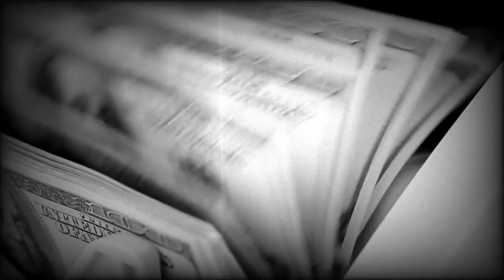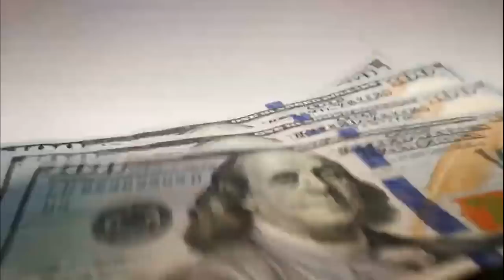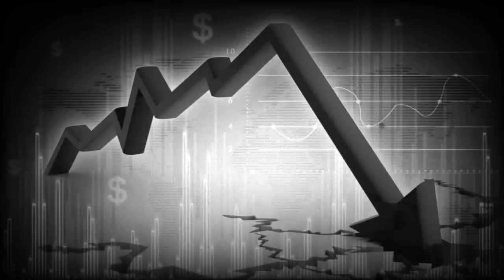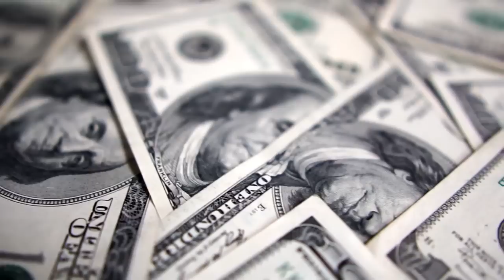US Bilyones Ang Kinikita Sa Mga Digmaan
INTRODUCTION -

Sa bawat digmaan na nagaganap sa ibat-ibang panig ng mundo malimit nating nakikita na naroon ang presensya ng Amerika, kagaya na lamang sa nangyayari ngayon sa pagitan ng Ukrain at Russia.

Simula ng umusbong ang gulo sa pagitan ng dalawang mga bansa, makikita natin ang mga politician na mula sa US at Europe na nagsasabi o nagpapaalala sa buong mundo ng isang mapayapa umanong pagkilos.

Ang mga western media naman ay isinisigaw kung gaano kasama si Vladimir Putin, gaano kalupit ang isang digmaan, gaano ito magpapahirap sa mga inosente, at maging ang matataas na opisyal
ng Amerika ay makikita mong nagsasabi na animoy may pakialam sila sa mga inosenteng tao na nadadamay sa digmaan.

Pero alam nyo ba mga kapatid na basi sa mga experto marami sa atin ang hindi nakakaalam na mayroong maruming laro ang Amerika at Europe pagdating sa mga digmaan, at sinasabi din na ang mga western media ay maingat umano itong itinatago sa atin.

Subukan nating intindihin at himayin ang mga ginagawang STRATEGY ng U.S, at iisipin nating maigi at ibigay ang ating mga opinyon kung talaga bang ang Amerika ay isang peace keeper o isang bansang walang ibang hangad kundi duminahin ang buong mundo at kumita sa mga digmaan.

*Related Channel*
Lods TV
Crux
Maki Trip
ASK TEACHER POPONG
Rusia
Ukraine
KMJS